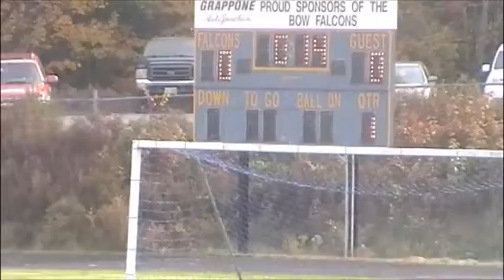Bow 10 6 2012 pt 1